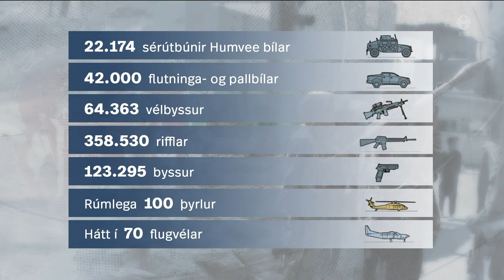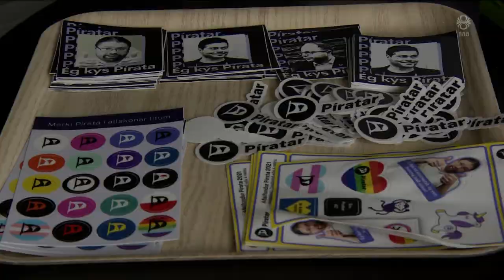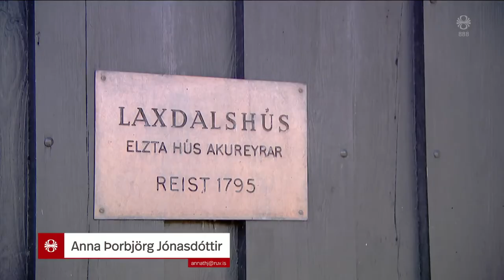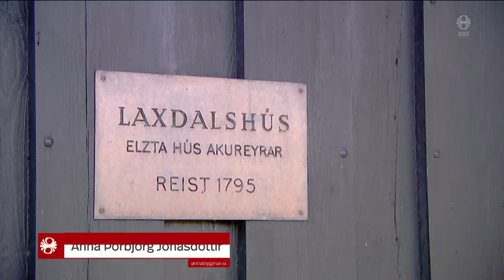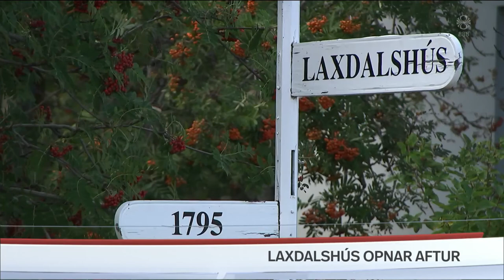Fréttir - 31. ágú 2021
Fréttir RÚV frá 31. ágúst 2021 - Efnisyfirlit:
00:01:17 Hræddir við að segja eitthvað rangt
00:06:02 Vita af fleiri frásögnum
00:07:57 Bandaríkin farin - Talíbanar fagna
00:13:37 Kosningaáherslur Pírata
00:15:17 Mikil eyðilegging eftir Idu
00:15:48 Leiðtogaumræður í kvöld
00:16:35 Framboðslisti Flokks fólksins í Suðvesturkjördæmi
00:16:56 Fréttir táknmálstúlkaðar í rauntíma
00:18:41 Laxdalshús fær nýtt hlutverk